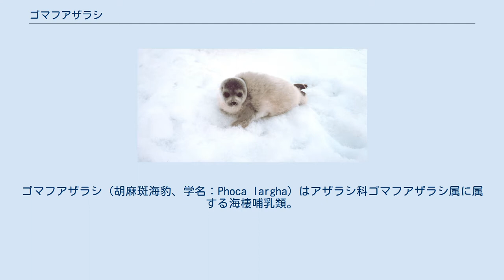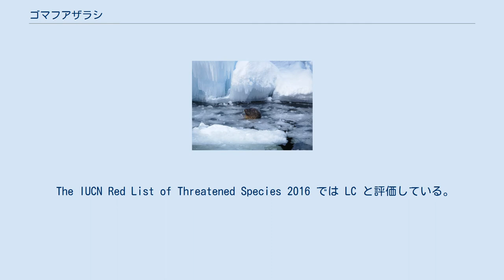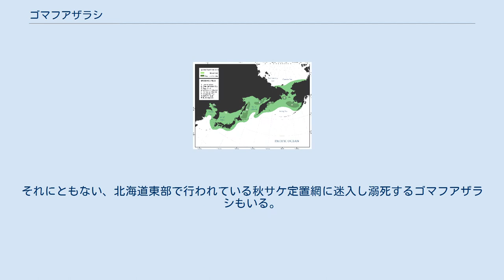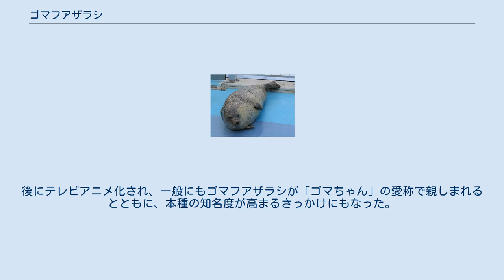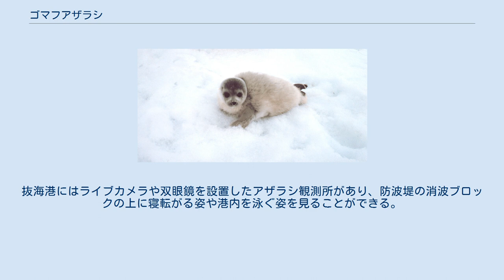ゴマフアザラシ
ゴマフアザラシ（胡麻斑海豹、学名：Phoca largha）はアザラシ科ゴマフアザラシ属に属する海棲哺乳類。
アザラシとしては中型。
日本の水族館や動物園で最も多く飼育されているアザラシである。
 ゴマフアザラシの分布 ベーリング海、オホーツク海を中心にチュクチ海、日本海、太平洋北部、ピョートル大帝湾、渤海・黄海に分布する。
 ゴマフアザラシの幼獣 体長はオスで170cm前後、メスで160cm前後。
体重は70-130kgほどになる。
 ゴマフアザラシを漢字で表すと「胡麻斑海豹」となる。
この名からも分かる通り背面は灰色の地に黒いまだら模様が散らばっている。
一方、腹面は薄灰色でまだら模様は少ない。
体表の模様は個体差が著しく大きい。
 性成熟年齢はオスで3-4歳、メスで3-5歳。
繁殖は一夫一妻形式で4月に交尾する。
約一年後の3-4月に流氷上で一子を出産。
新生児は白色からややクリーム色をした産毛に包まれて生まれてくる。
この白色の産毛は流氷上で出産するゴマフアザラシにとって保護色となる。
なおこの産毛は出産後2-3週間で抜け落ち、新生児も親と同じ胡麻斑模様になる。
 氷の隙間から呼吸のために顔を出す 冬から春にかけては流氷とともに移動・回遊するアザラシであるため、冬のオホーツク海沿岸でよく見られる。
流氷上で出産や育児を行う。
流氷が消滅し後退すると北上する個体が圧倒的に多いが、北海道東部の風蓮湖や野付半島などにとどまる個体もいる。
 寿命は30年前後とされるが国内の水族館でも30歳を越えた個体が出産した例がある。
国内の水族館で同じゴマフアザラシ属のゼニガタアザラシと交雑した記録がある。
 広食性で口に入るものなら何でも食べる。
小型のタラ類、カレイ類、サンマ、ニシン、チカなどの魚類の他、イカやタコ、エビやカニなどの無脊椎動物も食べているらしく、飼育している個体にアジやサバ、キビナゴ、イカナゴ、ホッケなどを与える施設もある。
 The IUCN Red List of Threatened Species 2016 では LC と評価している。
 個体数は1970年代には全体で40万頭、うちベーリング海・チュクチ海に20万-25万頭、オホーツク海に17万頭が分布していたと推定されている。
その後、日本や旧ソ連が狩猟を行っていたため減少した。
しかし、日本では年1000頭ほど捕獲されていたが毛皮の価値が低下したために商業的捕獲は衰退した。
ソ連も捕獲頭数制限を設けたために、現在では個体数は回復しているとされるが、正確な推定はされていない。
 北海道では本来は越冬のために冬季にゴマフアザラシが集まっていたが、近年は夏季でも居着く個体が増加している。
そのため、漁業被害が深刻となっている。
それにともない、北海道東部で行われている秋サケ定置網に迷入し溺死するゴマフアザラシもいる。
 オスのゴマフアザラシ 稚内市抜海港で越冬する個体群 森下裕美原作の漫画『少年アシベ』に、ゴマフアザラシの赤ちゃん「ゴマちゃん」が登場。
後にテレビアニメ化され、一般にもゴマフアザラシが「ゴマちゃん」の愛称で親しまれるとともに、本種の知名度が高まるきっかけにもなった。
 上越市立水族博物館で飼育されていた「ジョー」は2006年頃から「立つアザラシ」として評判になった。
水深1・5メートルのプールでひれ足を底につけ、直立不動になる姿がテレビ番組などで紹介され親しまれた。
高齢のためと目が悪いため、一番楽な姿勢をとっていたと推測される。
ジョーは2011年1月に老衰で死亡した。
推定年齢は33歳。
 北海道稚内市抜海港には、11月-4月まで多いときで1200頭を超えるゴマフアザラシが越冬のためにやってくる。
抜海港にはライブカメラや双眼鏡を設置したアザラシ観測所があり、防波堤の消波ブロックの上に寝転がる姿や港内を泳ぐ姿を見ることができる。